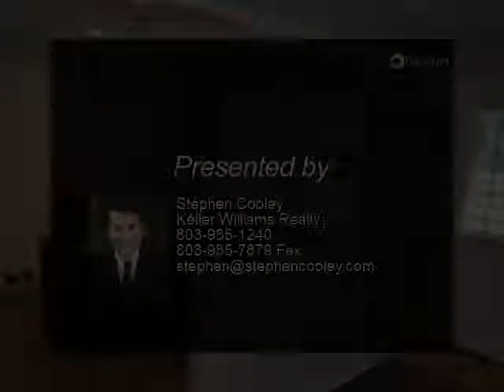Home for Sale at 110 Foxwood Village Drive #110, Fort Mill, SC 29715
Fully renovated condo in Foxwood! Cute and cozy porch with a great wooded view. New flooring in formal dining area and living room. Subway tile backsplash, stainless appliances and endless granite counter space in kitchen with breakfast bar! Master bedroom with upgraded tile shower and new vanity in master bath. patio & fenced backyard. Great access to interstate and Fort Mill schools.

Presented By:
Stephen Cooley, Keller Williams Realty

The Stephen Cooley Real Estate Group at Keller Williams
1560 Ebenezer Rd

856 Gold Hill Rd #112